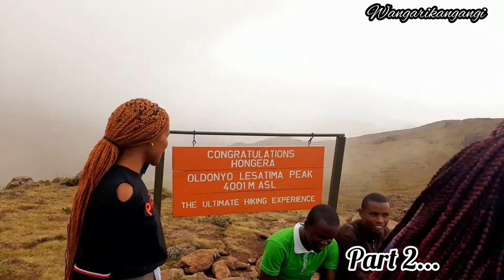FACTS ABOUT THE ABERDARE RANGES IN KENYA || ABERDARE NATIONAL PARK|| WILDLIFE AND TOURISM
This video is about some things you need to know about the Aberdare National Park in Kenya. The narrator is called Brenda and I appreciate her so much for this information.